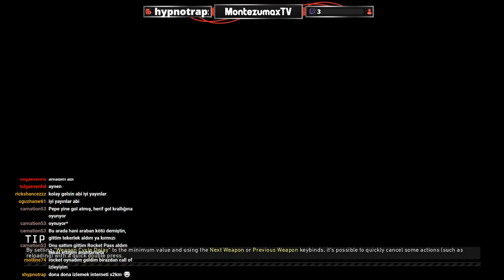Call of Duty Black Ops 4 : Türkçe - BATTLE ROYALE ! Ekip Beni Trolledi !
Güncel Oyunlar :

Rocket League
Rainbow Six Siege
PLAYERUNKNOWNS BATTLEGROUND
PES 2018
Call Of Duty : World War 2
Overwatch
GTA 5

Daha fazla video çekmemi istediğiniz oyun var ise lütfen aşağıdaki formu doldurun, istediklerinizi oynayalım.
TEŞEKKÜRLER !

Sistem :
Asus Maximus Ranger Anakart
Intel Core i7-4770K İşlemci + Corsair Hydro Series H105 Sıvı Soğutma
PNY GTX780 OC 3GB 384bit Ekran Kartı
Corsair Vengeance 16GB RAM (4+4+4+4)
Corsair 850w PSU
Thermaltake Level 10 GT Kasa
Samsung 120GB SSD + Samsung 850EVO 250GB SSD + WD Black 1TB HDD

Ekipman :
Samsung C24FG70 144hz Monitör
Plantronics Gamecom Kulaklık
Bloody Klavye